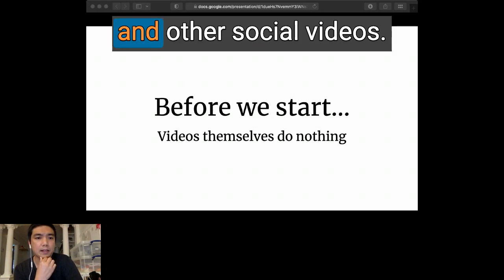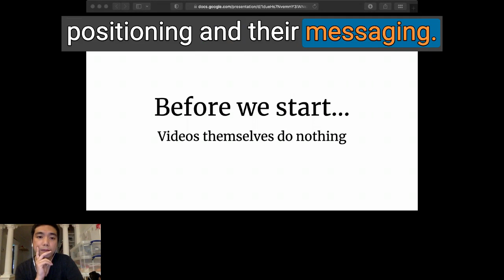Videos Don't Do Anything - Clip from TechSoup Connect's "Nonprofit Video Marketing"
Hosted by TechSoup Connect Western Canada on July 6, 2022.

Right now nonprofits can use what they have (smartphones), talk about what they know best (helping people), and raise awareness. It is cheaper, viewers prefer it, and it leads to more signups/giving/action. You will get an overview of why this works, and a tip for getting started.

SCRIPT
I want to leave you with a thought.

Video is just a format.   It's just a bunch of pictures that move with some sound. And even the best videos do nothing.

And even the crappiest videos do nothing on their own. And don't be fooled by the other videos you see online. I know there's a lot of  interest and curiosity and maybe even some FOMO or envy regarding people doing really well on Instagram videos, on TikTok videos, on YouTube videos, on advertisements and other social videos.

Don't be fooled by it. You just never know  how they measure success on their side. And what does make video do something, which applies to anything from books to articles or what have you, is their positioning and their messaging. So even if you have no money and no time, and it's the worst video on earth, I promise you, it's not the video that matters.

It's the messaging and the positioning. And I want to show you today how to think about that to alleviate and liberate your expectations of video and how to make them more effective.